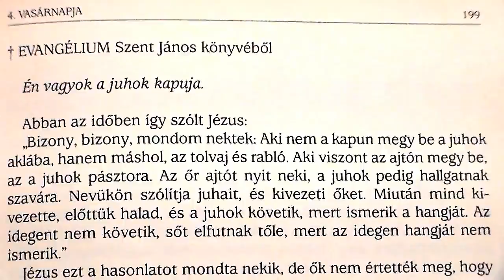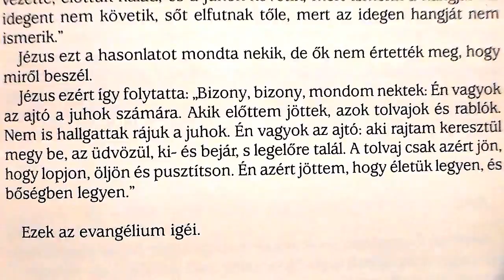A szentmise felfedezése 11. Az igeliturgia részei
Előadások a liturgiáról. Pécs május  07..2017. a húsvét  4. vasárnapon a Gyertyaszentelő Boldogasszony templomban. (Dzsámi)